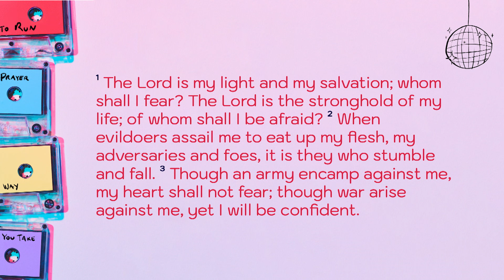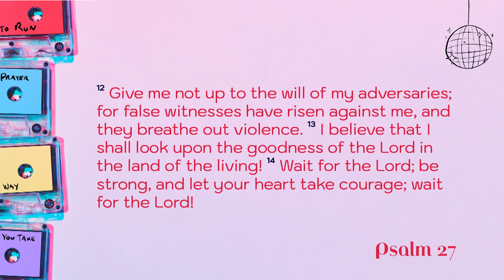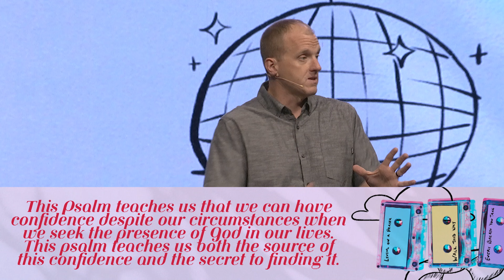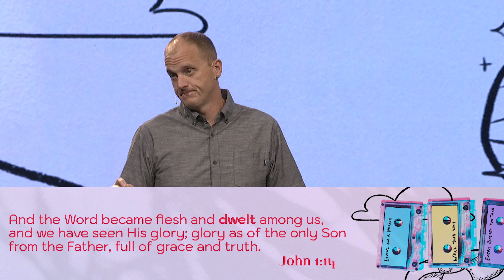Summer Playlist - Living on a Prayer || Psalm 27 || Alan Brumback || June 25, 2023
Living on a Prayer
Psalm 27

This Psalm teaches us that we can have confidence despite our circumstances when we seek the presence of God in our lives. This psalm teaches us both the source of this confidence and the secret to finding it.

Looking for past sermons?